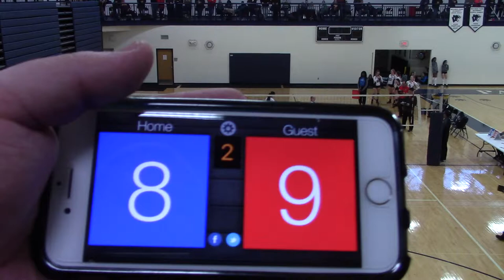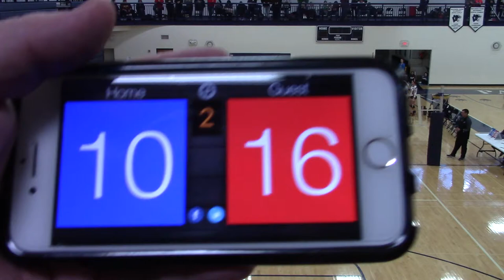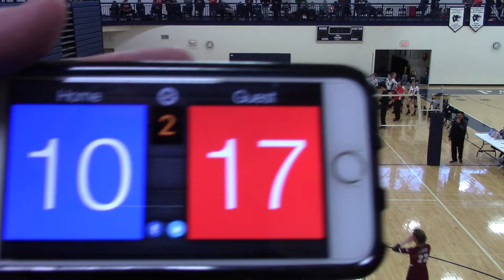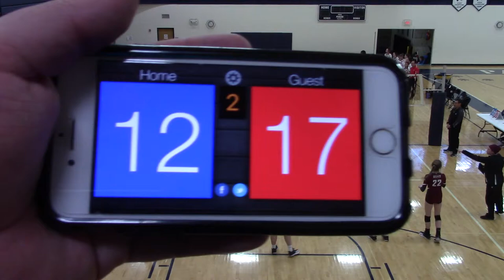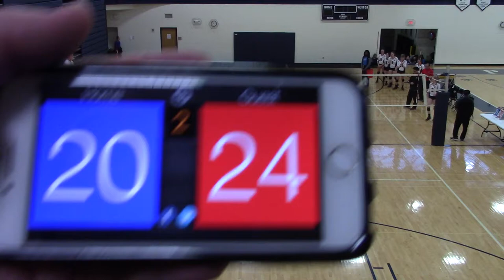2/11/18 Pres Day - MN Select 14-2 vs MVA 14Elite Set2 25-23(W)